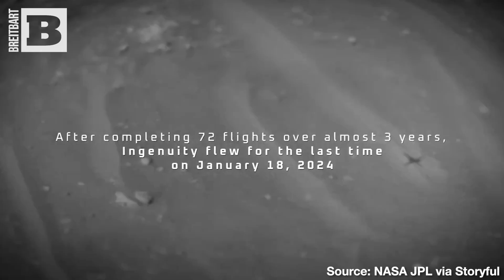Good Robot! NASA Says "Goodnight, Sweet Prince" to Damaged "Ingenuity" Mars Copter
Goodnight, sweet prince! NASA posted a video saying goodbye to its damaged Mars helicopter "Ingenuity." The helicopter, which pioneered powered flight on the red planet, sustained damage to one of its rotors on January 18.